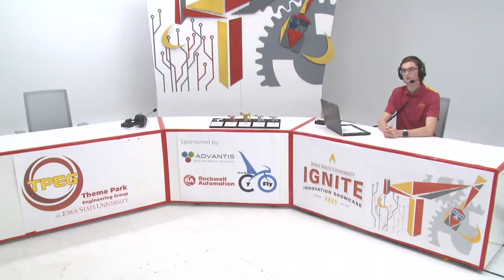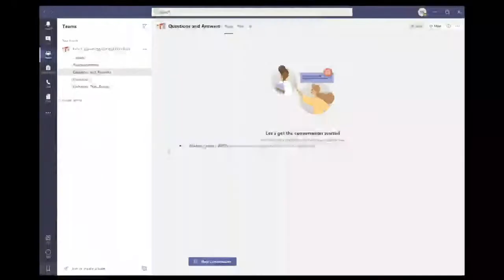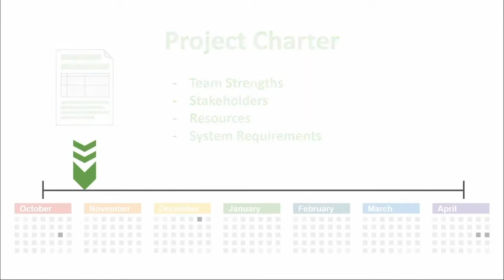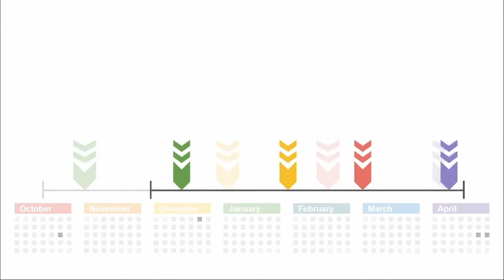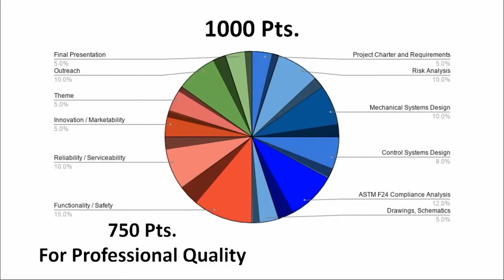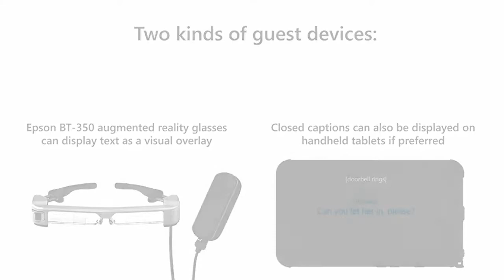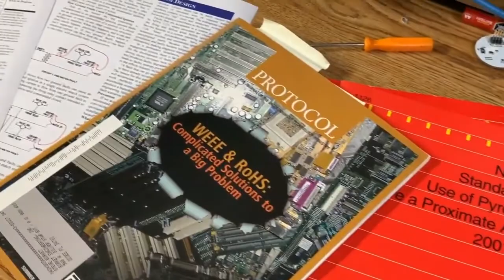Welcome to the Ride Engineering Competition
Are you a thrill-seeker? Look no further than the largest hands-on student-driven theme park ride competition in the country! Join this introductory session to learn more about the competition, the rules, and meet the judges.